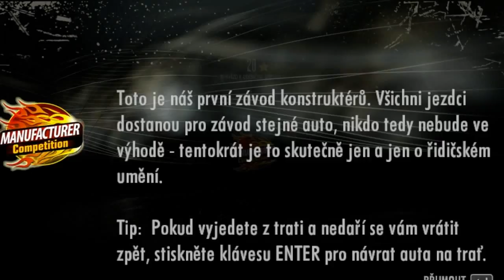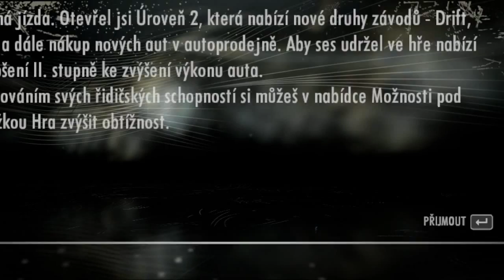CZ Letsplay Need For Speed Shift |Part 2| [PMplayX]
Další díl mého pomanutého řízení s vozem Audi S3 přeju čupr podívandu :D